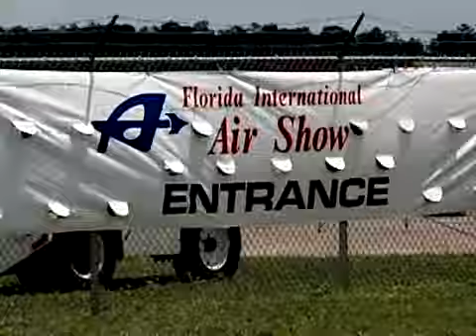SNN6: Air show cancellation hurts many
Air show cancellation hurts many